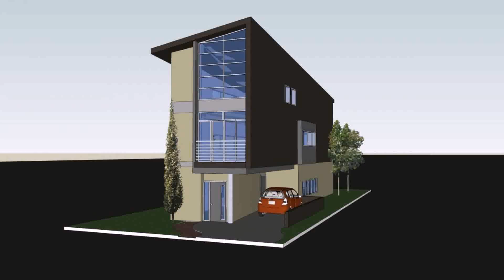House Plans For L Shaped Lots - Gif Maker DaddyGif.com (see description)